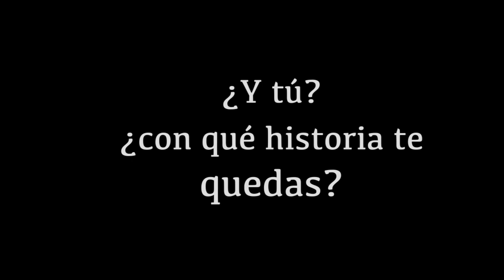¿Y tú? ¿Con qué historia te quedas?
Itzal Zubillagaren lana, argazkigintzako 2. mailako CFGS ikastarorako IDarte, Arte eta  diseinu goi-mailako Euskadiko Eskola Publikoan.
Trabajo de Itzal Zubillaga para la asignatura Lenguaje y tecnología audiovisual de 2º Curso de CFGS Fotografía en IDarte, Escuela Pública de arte y superior de diseño de Euskadi.